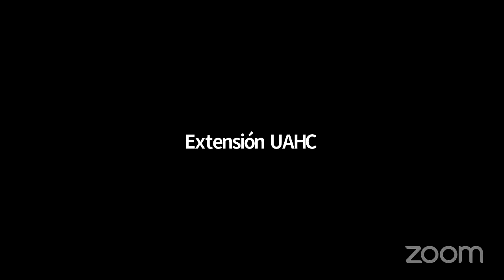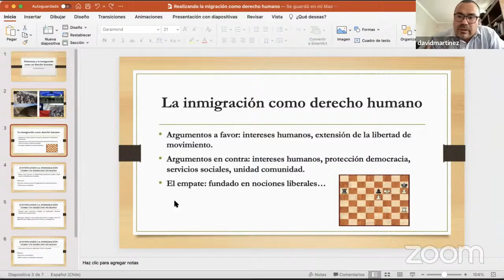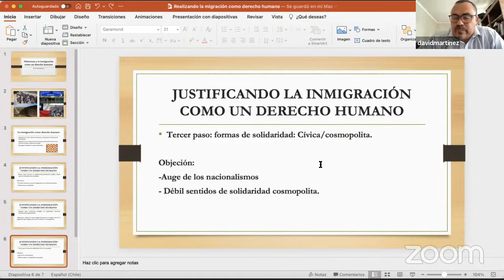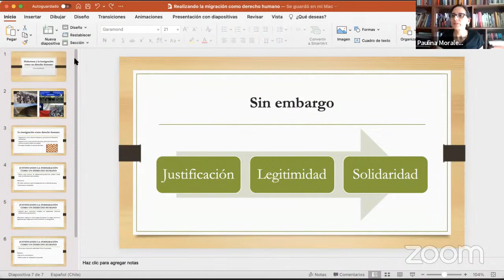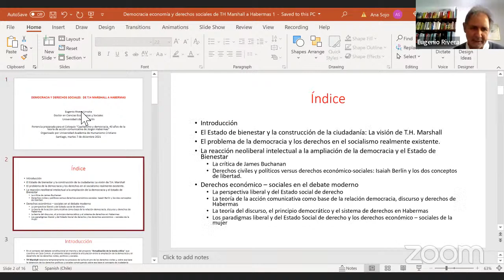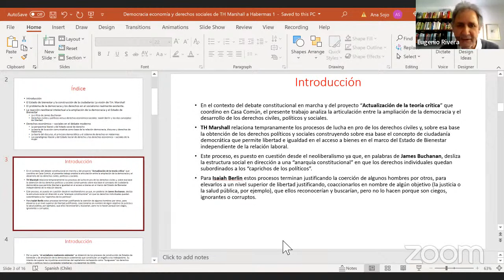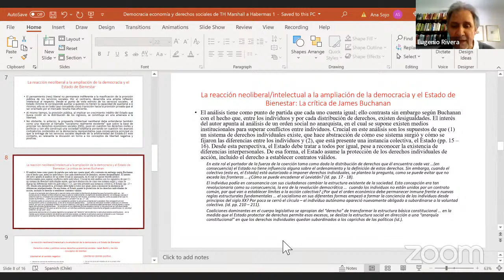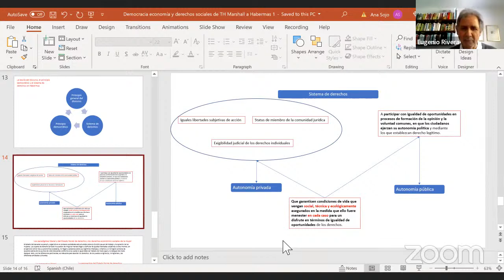Coloquio: “Capitalismo & Democracia. 40 años de Teoría de la Acción Comunicativa de Jürgen Habermas”